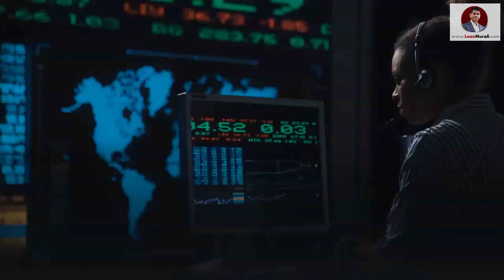Do you want to get visibility?